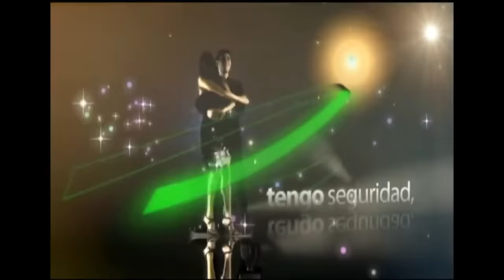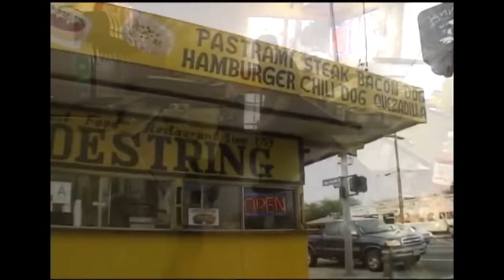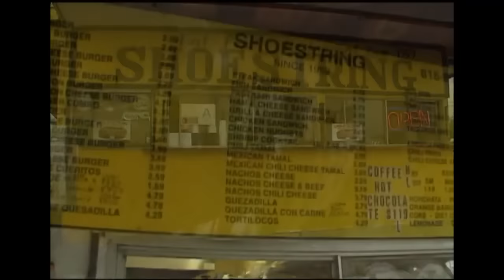Gilberto canta un tema difícil pero lo hace bien |Tengo Talento Episodio 16 [ TTMT ] | EstrellaTV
Episodio Completo
Muchos fuera con los jueces, pues los participantes no dan una 😂